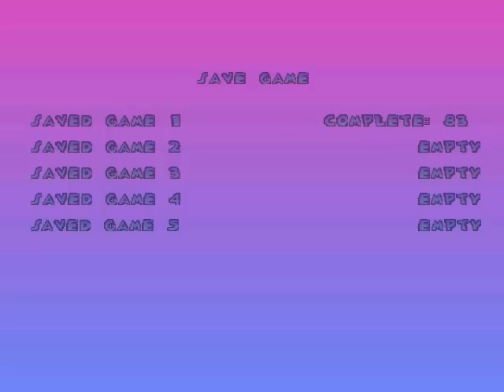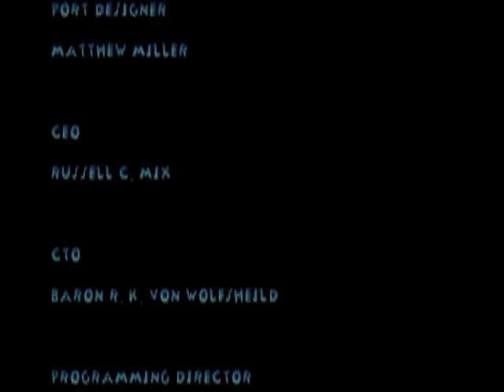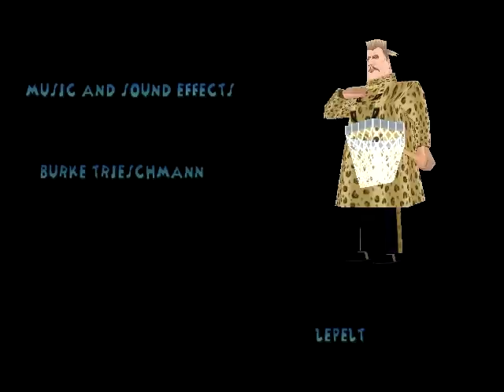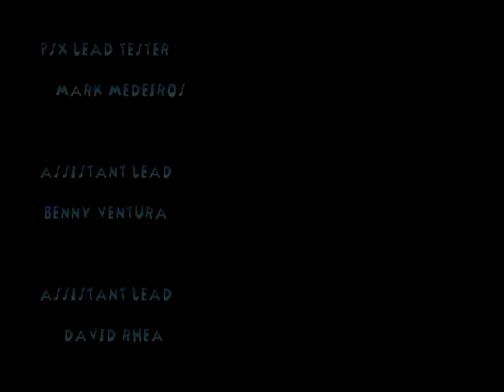Let's Play 102 Dalmatians: Puppies to the Rescue Part 14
We defeat Cruella one last time and finish the entire game.